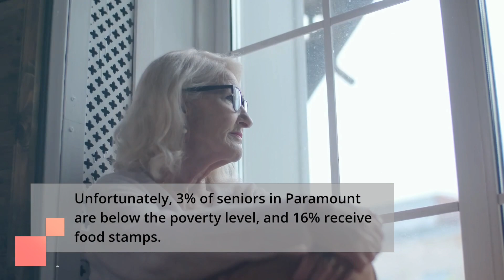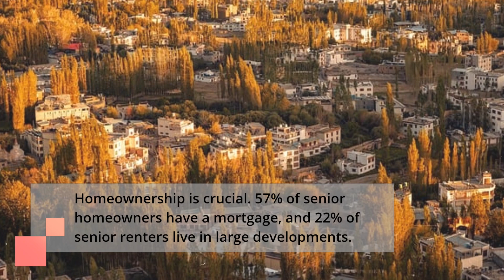Paramount, California: A Vibrant City of Opportunities and Well-Being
Youtube video description for reverse mortgage california O1ne Mortgage DBA

Reverse Mortgage California is a reputable company dedicated to serving homeowners in California with expert guidance and personalized solutions. We specialize in reverse mortgages, offering seniors a way to tap into the equity of their homes and improve their retirement plans. With our extensive knowledge and experience, we help clients navigate the complexities of reverse mortgages, providing them with financial flexibility and peace of mind. Our team of professionals is committed to delivering exceptional service, ensuring that each client receives the personalized attention they deserve. Discover how Reverse Mortgage Cali can help you unlock the potential of your home and secure a brighter future.

Location: Reverse Mortgage California. 1906 W. Garvey ave S Suite 200 West Covina, Ca 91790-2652

Topics: Home loans, Mortgages, Real estate, Housing market, real estate investing, real estate retirement plan Video tags city of Paramount, reverse mortgage explained, reverse mortgage facts, reverse mortgage loan, reverse mortgage video, california reverse mortgage, us reverse mortgage, fha reverse mortgage, reverse mortgage pros and cons, reverse mortgage broker, what is a reverse mortgage, reverse mortgage info, reverse mortgages, reverse mortgage information,pros and cons of reverse mortgage, reverse mortgage youtube, reverse mortgages explained, how do reverse mortgages work, reverse mortgage process Channel tags loan.io, united wholesale mortgage, US realty training, white board finance, real estate investing, Mortgage, home loans, real estate, government loans